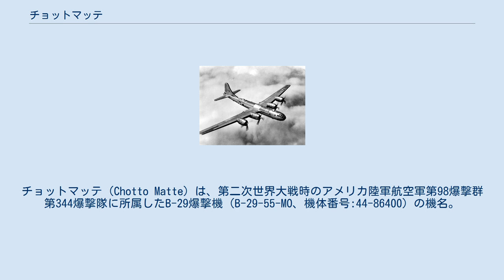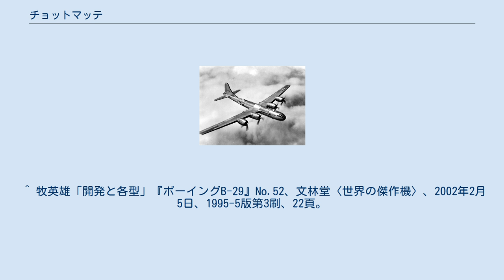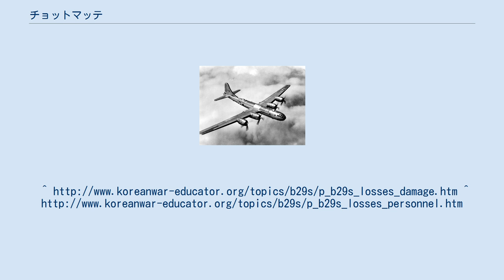チョットマッテ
チョットマッテ（Chotto Matte）は、第二次世界大戦時のアメリカ陸軍航空軍第98爆撃群第344爆撃隊に所属したB-29爆撃機（B-29-55-MO、機体番号:44-86400）の機名。
短縮して「チョット」とも呼ばれていた。
 機長はウォルター・リーチ大尉。
ノーズアートは横倒しになったJの文字の上で中指を立てる裸の女性。
 機名は何度か変更されている。
チョットマッテの他にはザ・ビッグ・ガス・バード。
こちらのノーズアートは臀部が強調された鳥が爆弾を投下している姿。
もう1つはハーツ・デザイアで、ノーズアートは胸をはだけた女性の座図。
機名の変遷がどの順番であったかは分からない。
 第二次世界大戦を生き延び、朝鮮戦争にも参戦した。
テニアン島に展開していた当時の写真が残されている。
 朝鮮戦争さなかの1952年3月31日、横田基地から出撃したところ、離陸4分後に基地から6マイル北西の大門村(現：大門町)付近の丘に激突。
大破炎上し、搭乗員11名中9名が死亡した。
回収できた遺体は2名だけという大事故で、機体は修復不能と判定され、そのまま処分された。
 ^ 牧英雄「開発と各型」『ボーイングB-29』No.52、文林堂〈世界の傑作機〉、2002年2月5日、1995-5版第3刷、22頁。
 ^ Mann, Robert A. (2009). The B-29 Superfortress chronology, 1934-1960. McFarland. p. 253. ISBN 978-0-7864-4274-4 ^ “B-29s That Flew in the Korean War”. 2011年6月4日時点のオリジナルよりアーカイブ。
2015年8月19日閲覧。